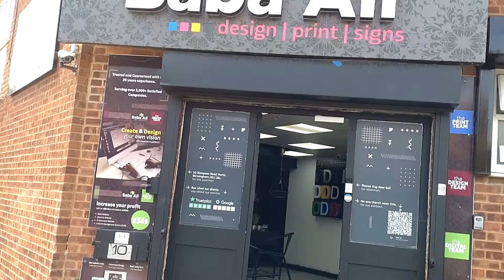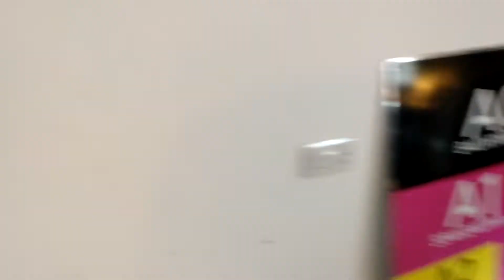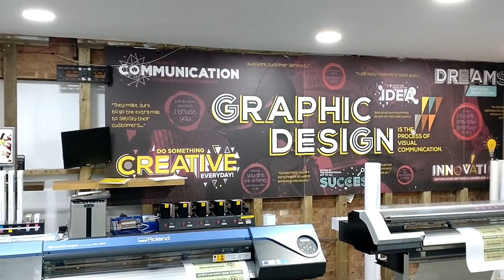Baba Ali Printing Design Company In Birmingham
Hi everyone this is a special in today's video vlog. I'm interviewing the baba ali printer design shop give this spectacular video a like, comment, share and subscribe for more content to be arrived or say coming until then peace and love you folks.